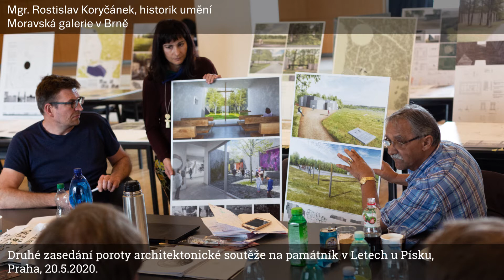Podcasty Muzea romské kultury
Druhá série podcastů nese podnázev Velikáni jako spojující články. Ve čtyřech + jedné bonusové epizodě druhá série posluchačům postupně odhalí široký kontext historických, kulturních a společenských souvislostí mezinárodního romského etno-emancipačního hnutí a zasazuje do něj v časovém horizontu 50 let reflexi role Muzea romské kultury. Zároveň klade vysoce aktuální otázky o tvorbě narativů vztahujících se ke kolektivní paměti, aktivismu a  současné roli muzejních institucí.